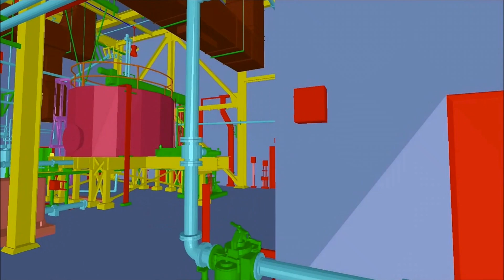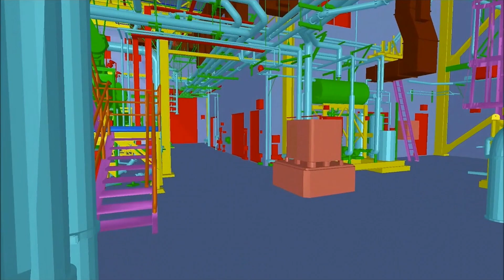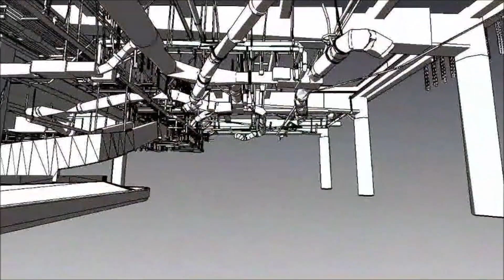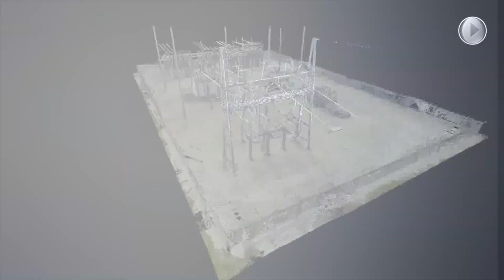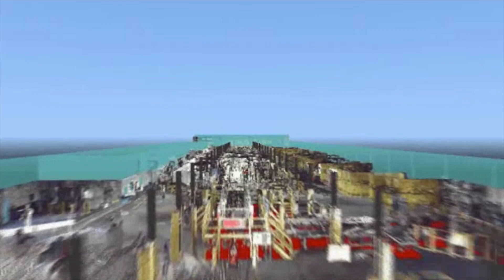Modus 3D Project Videos